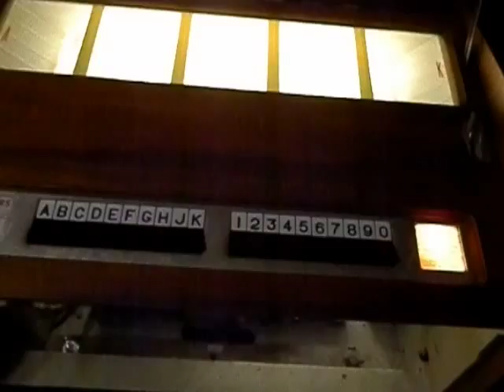NSM GP minibox working 1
sorry that i could not speak my parrents were nearby (it is a pressent for them)
here it is bevore i fixed the distance problem (tone arm to close to the record)

the doantion link is done this way (its nicer)